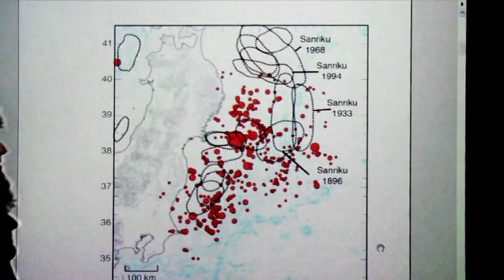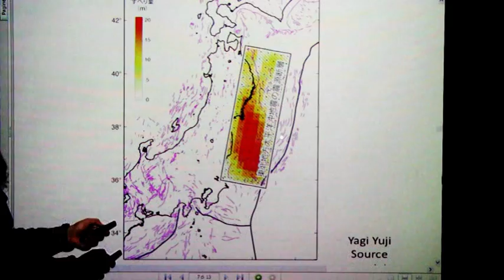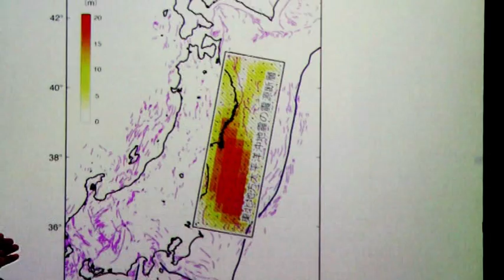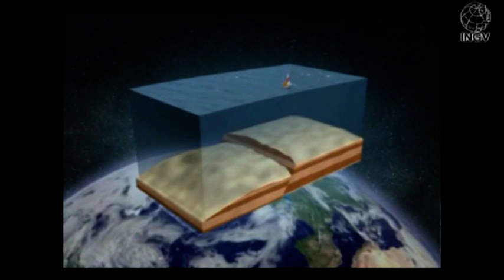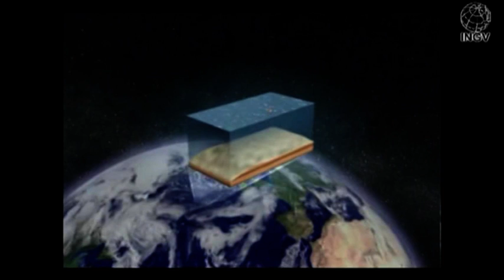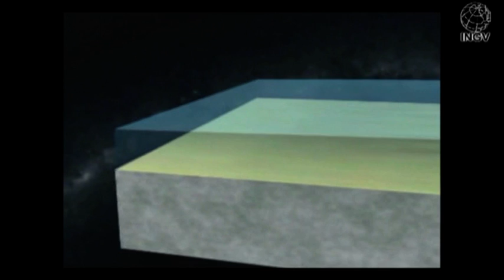Terremoto 11 marzo in Giappone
Massimo Cocco dell'INGV approfondisce alcuni aspetti del terremoto e maremoto dell'11 marzo 2011 in Giappone